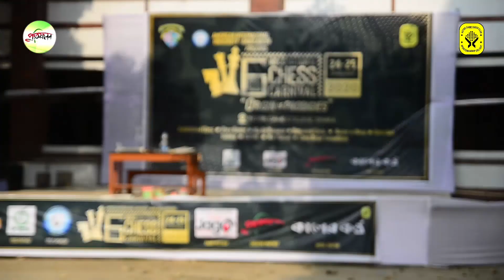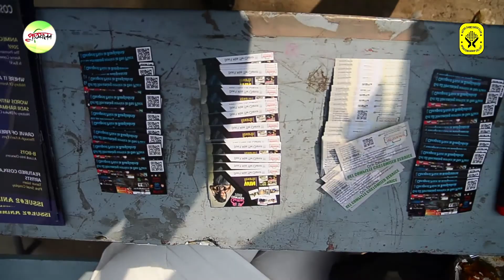NDC Chess Carnival 2020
Protefalan Ltd. worked as the creative partner of NDC Chess Carnival 2020.